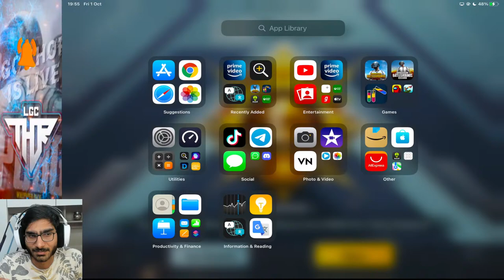PubgMobileLive LgcThor is live Pubg Mobile live Rush Gameplay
device iPad pro 11. year 2020.
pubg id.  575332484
☆Server Europe
☆6 Fingers claw + gyro always on
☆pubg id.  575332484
☆in game name ŁGĆ《THOR》
☆My Settings
  [Graphic]
-Graphics: Smooth
-Frame Rate: Extreme (90fps)
-Style: Colourful
-Anti-alising: Enable
-Auto-adjus Graphics  Disable